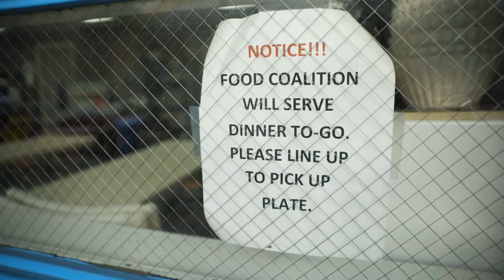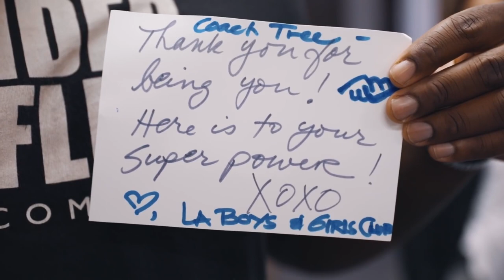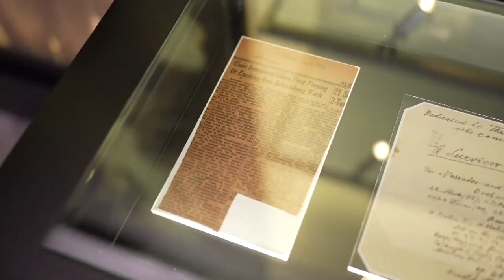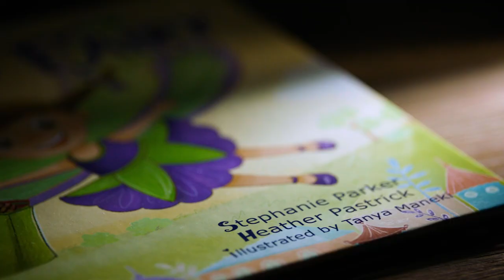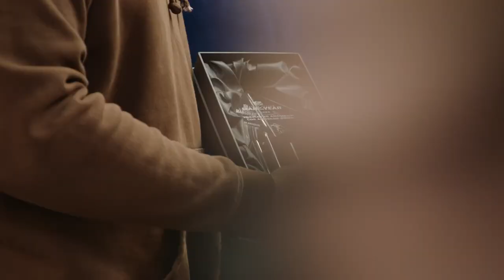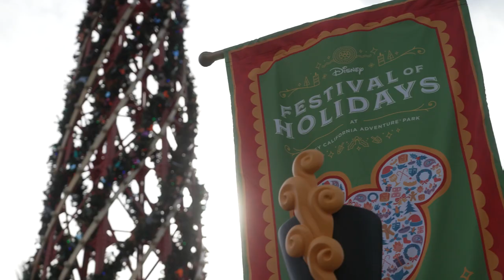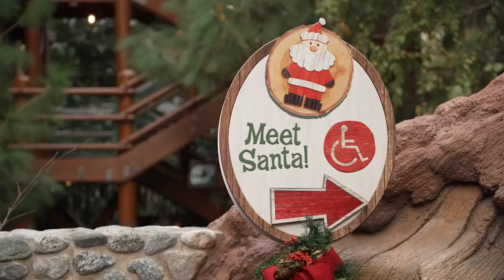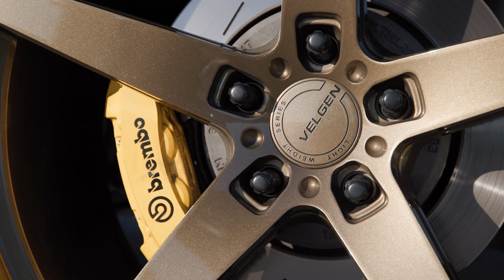Rams 360: Michael Hoecht Mic’d Up vs. Packers, Week 15 Recap & Rams Rides With Ernest Jones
On this week's episode of Rams 360, listen in on Los Angeles Rams defensive tackle Michael Hoecht mic’d up against the Green Bay Packers in Week 15, go behind the scenes as Legend Andrew Whitworth surprises offensive tackle Tremayne Anchrum Jr. with the Rams' 2022 Walter Payton Man of the Year nomination, watch as linebacker Ernest Jones shows off his 2021 Jeep Trackhawk & more!

(0:32) Walter Payton Man of the Year: Tremayne Anchrum
(7:32) Mic’d Up: Michael Hoecht
(12:48) Rams Cheerleaders: Disney Holiday Festival
(16:37) Rams Rides: Ernest Jones
(19:59) Game Rewind: Green Bay Packers